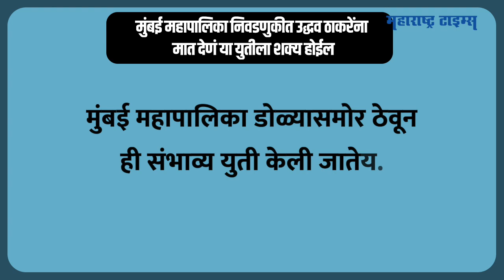Uddhav Thackeray यांना शह देण्यासाठी Shinde-Fadnavis- Raj Thackeray एकत्र येणार? | Maharashtra Times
मुख्यमंत्री एकनाथ शिंदे आणि उपमुख्यमंत्री देवेंद्र फडणवीस यांच्या हस्ते मनसेच्या दीपोत्सवाचा उद्घाटन सोहळा हा महायुतीची नांदी मानला गेला. त्यानंतर एकमेकांचे कट्टर विरोधक मानले जाणारे मनसे आमदार राजू पाटील आणि कल्याणचे खासदार श्रीकांत शिंदे यांच्यातील दिलजमाई होताना दिसली. त्यानंतर आता मुख्यमंत्र्यांचे सुपुत्र - खासदार श्रीकांत शिंदे यांनी मनसे अध्यक्ष राज ठाकरे यांचे निवासस्थान 'शिवतीर्थ'वर हजेरी लावली. शिंदे गट-मनसे आणि भाजप यांच्यातील महायुतीची घोषणा ही केवळ औपचारिकता राहिलेय की काय, असा प्रश्न उपस्थित करणाऱ्या राजकीय घडामोडी गेल्या काही दिवसात घडताना दिसत आहेत. पण खरंच ही महायुती होऊ शकते का? मनसेला भाजप जवळ करणार का? आणि यामागे भाजपची रणनिती कशी असेल तेच या व्हिडिओत पाहू